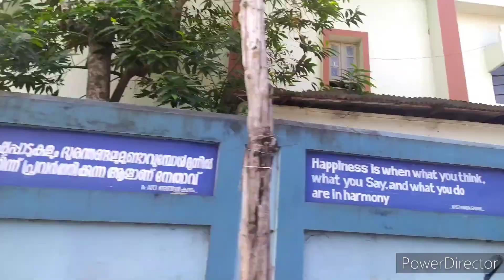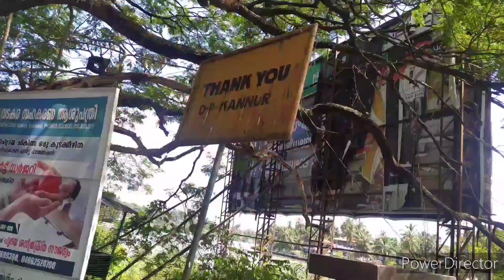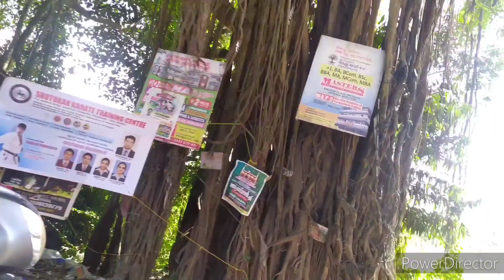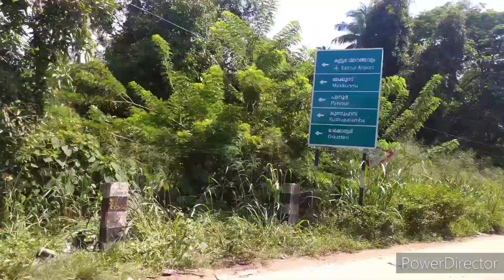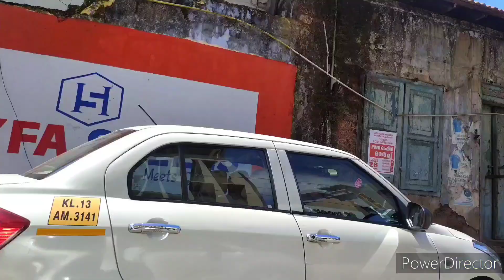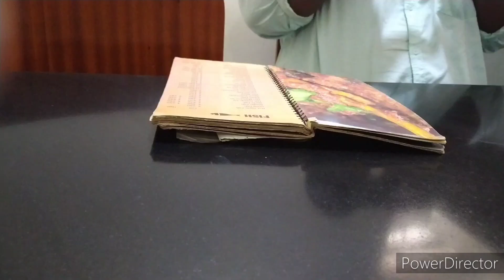Eranakulam To Thalassery travel Vlog part3/ Bombay Hotel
return from Thalassery part 3
Travel Vlog part3